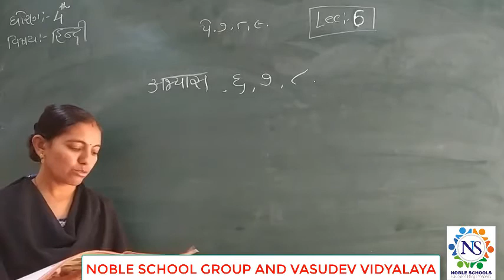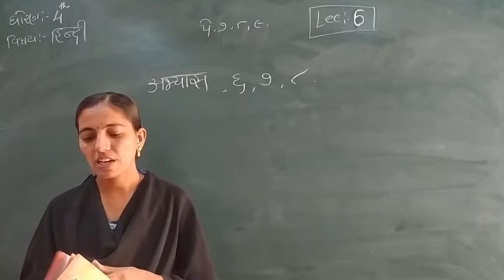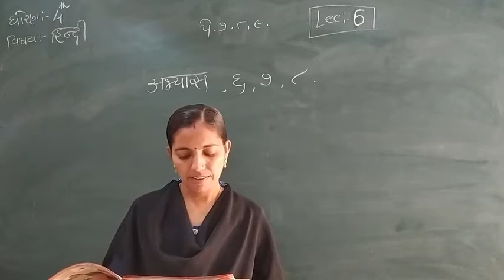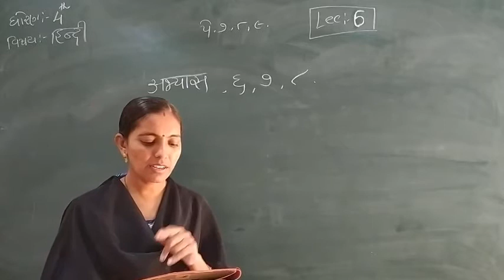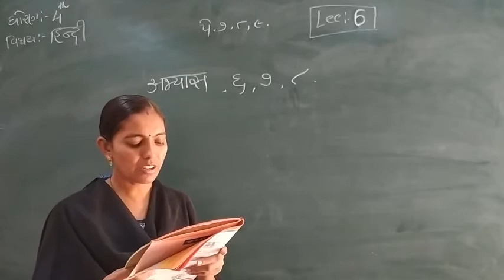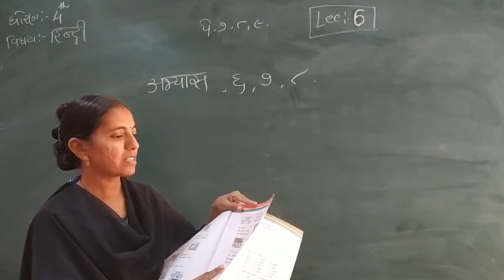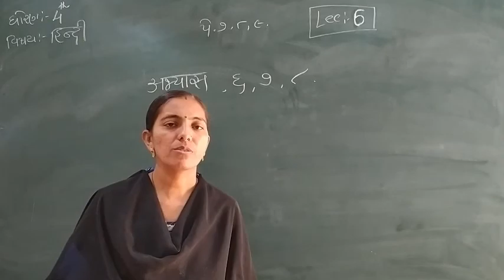Standard - 4 Hindi Semester - 2 Lecture - 5 By Rachnamadam